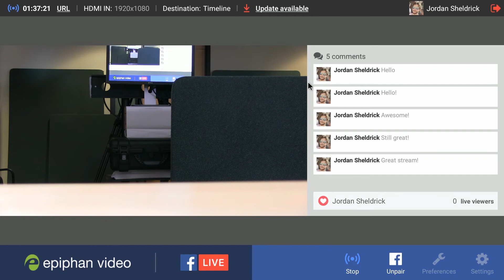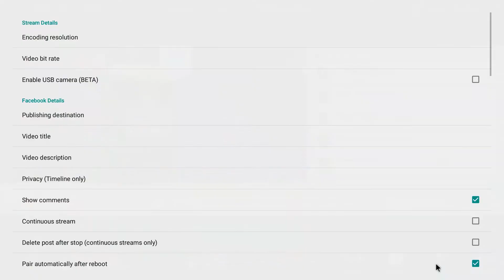Monitor viewer comments [Webcaster]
See how easy it is to monitor viewer comments while you're live streaming to YouTube or Facebook Live using Webcaster X2.